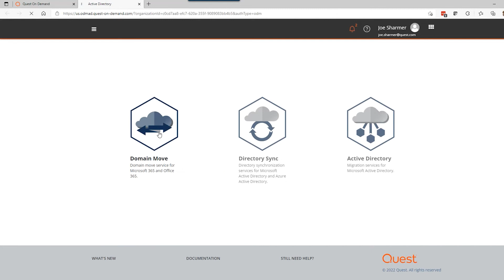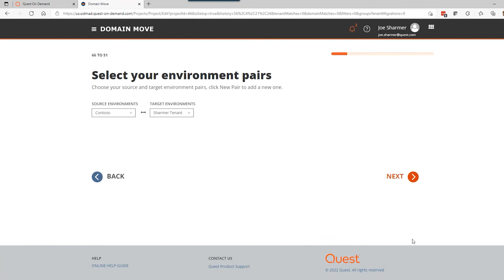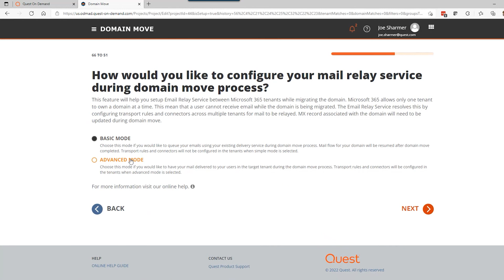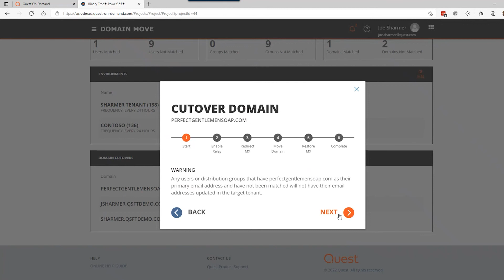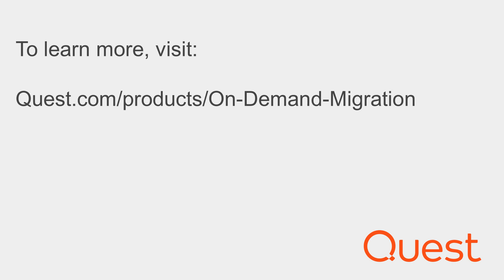Automated tenant-to-tenant vanity SMTP domain migration with On Demand Migration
Learn about automated tenant-to-tenant vanity SMTP domain migration with On Demand Migration.